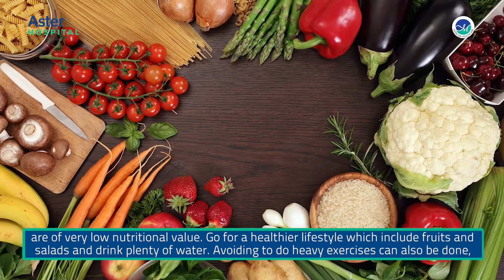Obesity and Health Issues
Obesity is a worldwide problem and it is seen that in Gulf countries, almost 70% of individuals are obese. Obesity can lead to serious health issues like diabetes, hypertension, cardiac disease, stroke and kidney illness. In this video, Dr. John Cherian Varghese, Specialist Nephrologist, Aster Hospital Mankhool is sharing few tips on how to fight with obesity or rather reverse it. He has shared few steps by adapting those steps one can lead a path to healthy lifestyle.